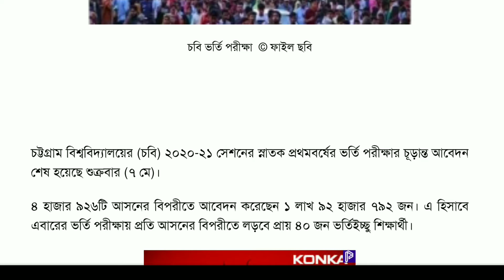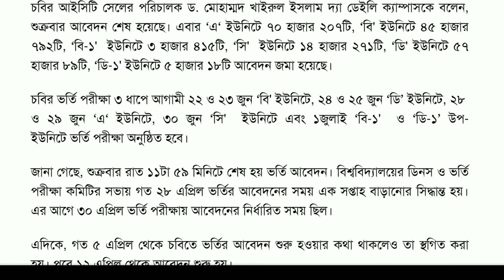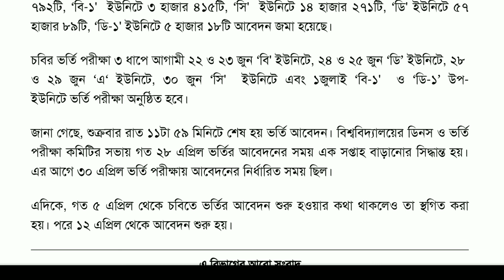চট্টগ্রাম বিশ্ববিদ্যালয়ে মোট আবেদন সংখ্যা কত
আসসালামুয়ালাইকুম,

এই ভিডিওটি মূলত চট্রগ্রাম বিশ্ববিদ্যালয়ের ভর্তি আবেদন সংক্রান্ত।

এখন পর্যন্ত মোট কতজন আবেদন করেছে আবেদন জমা পড়েছে বিস্তারিত ভিডিওতে আলোচনা করা হয়ে।